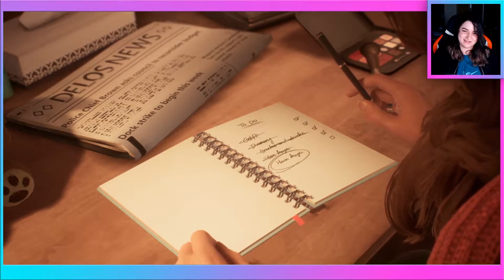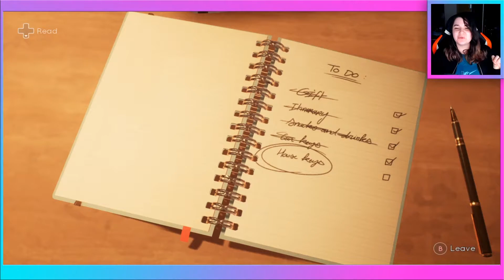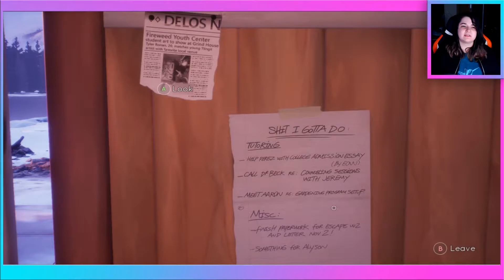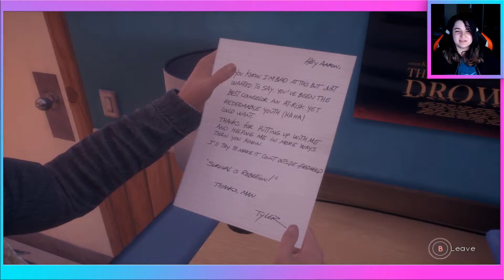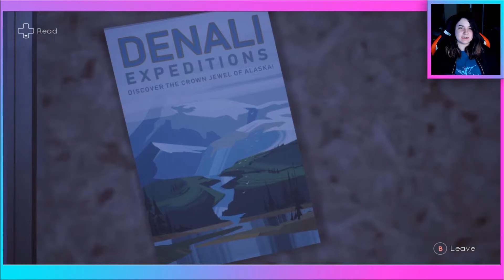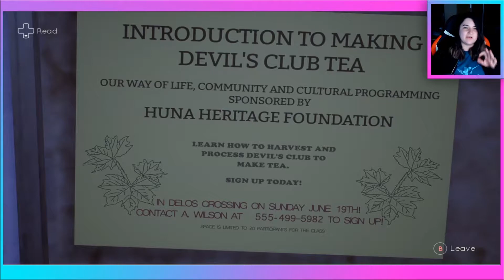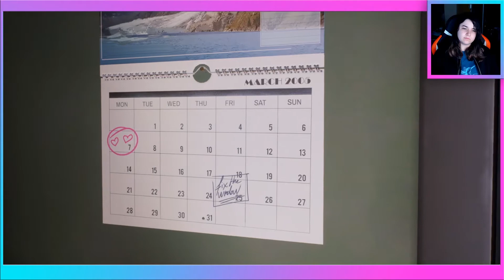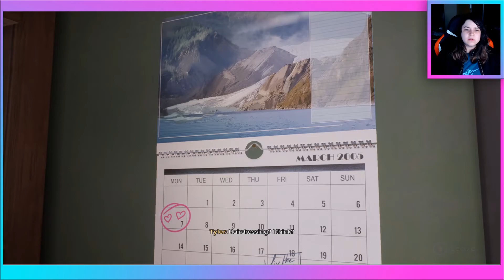Tell Me Why - Chapter 1 Part 1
Welcome to the first part of my playthrough of Tell Me Why!

Tell Me Why features a transgender protagonist (Tyler). If you have any concerns about content (violence/misgendering) or want to know how writing Tyler/other LGBTQ+ characters/indigenous culture was handled, you can find that information on the developer's FAQ
So as I said in the video, this was originally a stream series and I am finally getting around to archiving the episodes on YouTube! I had a ton of fun with this series so I'm glad to relive it and let it prosper on another platform! Catch up on the fun if you missed the streams, or relive all the drama if you were there! Thanks for tuning in and more Tell Me Why is coming your way soon!